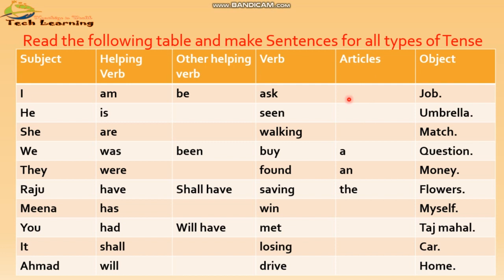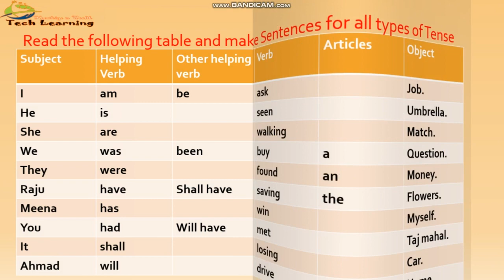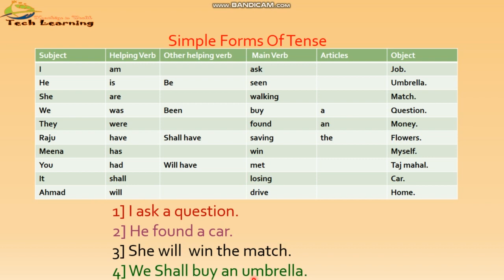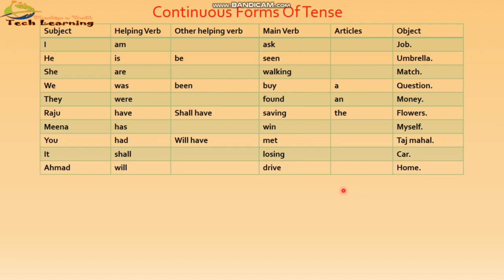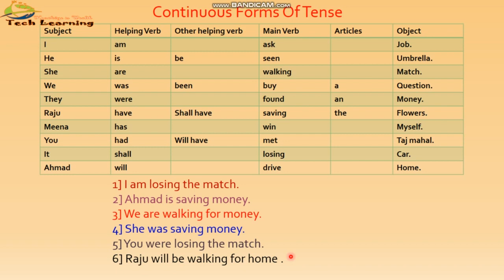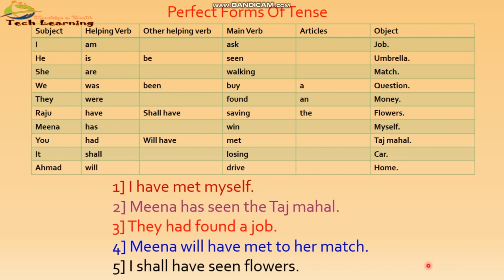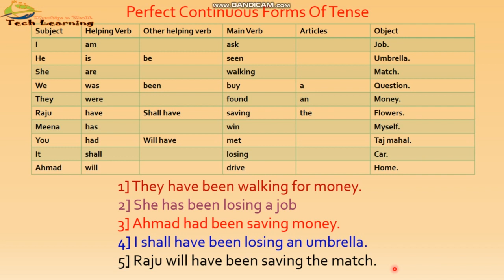Tense Exercises ( Closing Topic with All Forms)